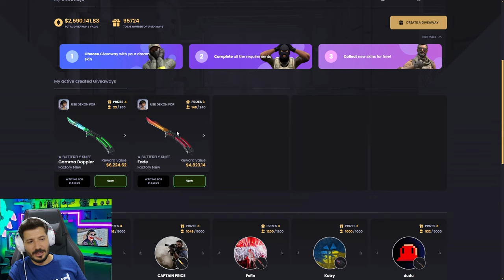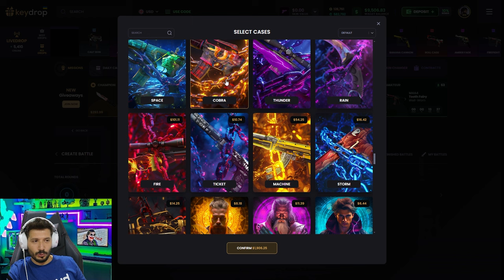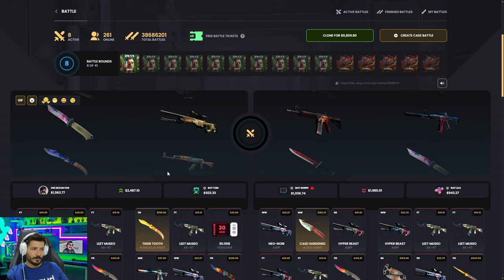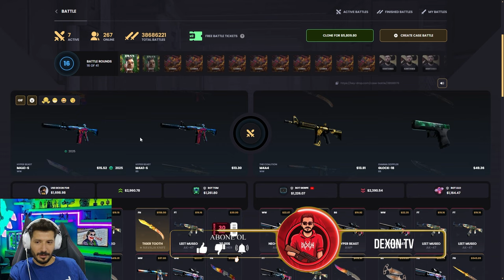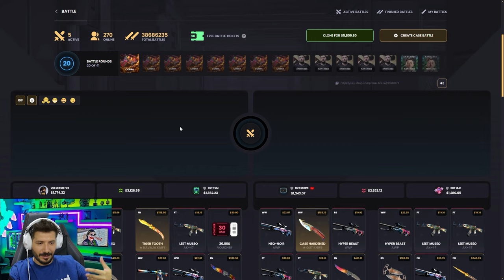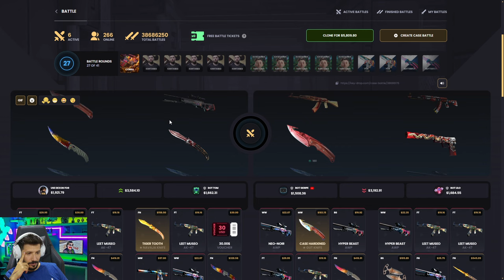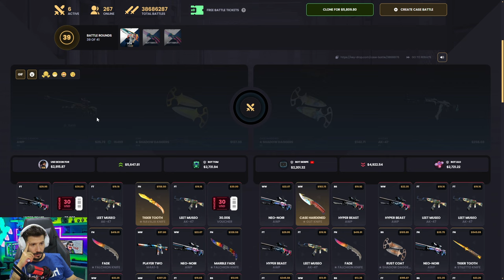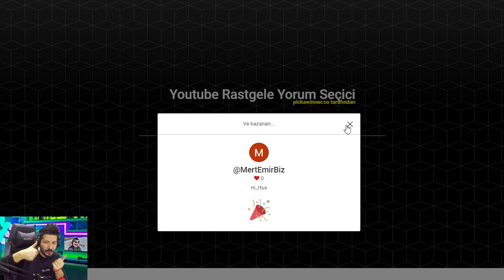KARAMBİT İSTEYENE EFSANE KASA Keydrop Promo Code 2024 giveaways